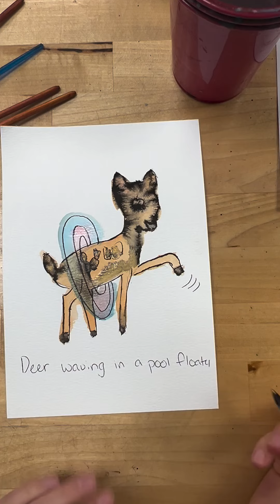This is our favorite goodmorningdoodle yet…